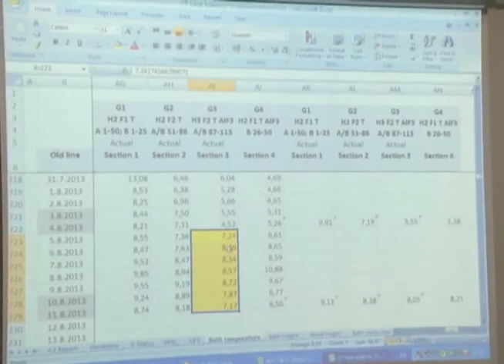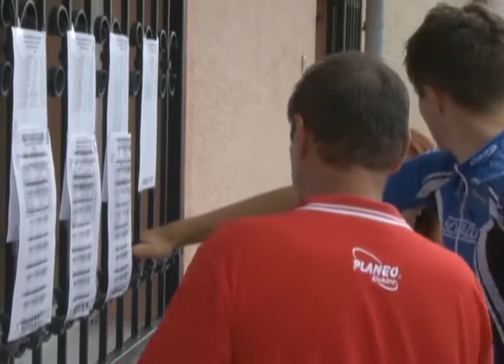Slovalco magazín č.7/2013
Pozitívne rokovania o energii pre Slovalco
-Rokovania akciovej spoločnosti Slovalco s výrobcom elektrickej energie o cenách, ktoré by mali platiť od 1. januára 2014, pokračovali aj v letných mesiacoch. Na svete je dohoda o budúcej zmluve.

SCO Monitorovanie opatrení
-V júni uskutočnili zástupcovia nórskeho Hydra v akciovej spoločnosti Slovalco audit, zameraný najmä na elektrolýzu a výrobu anód. V auguste ho nasledovala návšetva, zameraná na monitoring opatrení.

Cyklistické preteky o cenu Slovalca
-Dvoje preteky Slovenského pohára v cyklistike mládeže sa konali posledný júlový víkend v okolí Žiaru nad Hronom. Nedeľňajšie cestné preteky sa išli ako Cena Slovalca a spoločnosť bola ich hlavným sponzorom.